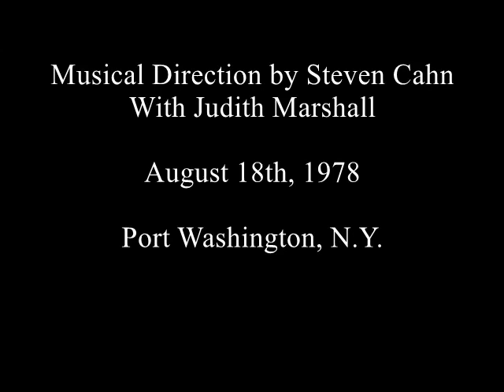1978 - The Golden Apple Film - Play Troupe of Port Washington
8mm film of the 1978 Teen Summer Theater production of "The Golden Apple".  Directed by Pamela P. Meadows.  Produced by Ronald T. Meadows.  Musical Direction by Steven Cahn with Judith Marshall.  April 18th, 1978.  Port Washington, N.Y.